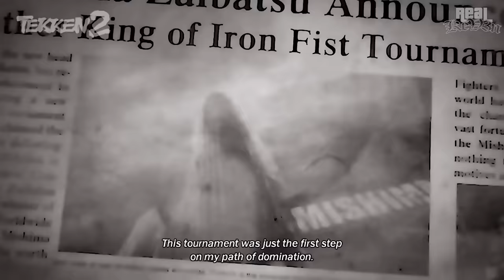TEKKEN SERIES - Every Mishima Cliff/Throw scene compilation (TEKKEN 1 - 8)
The Mishima family evolution, throwing each other off cliffs and space.

All Mishima family moments:
0:00 Kazuya throws Heihachi off a cliff (TEKKEN)
0:31 Heihachi throws Kazuya into a volcano (TEKKEN 2)
0:53 Heihachi throws Jin out of a helicopter (TEKKEN 3)
1:25 Jin throws Heihachi through a wall out of a high temple (TEKKEN 3)
2:07 Flashback of Heihachi throwing Kazuya in a volcano (TEKKEN 4)
2:24 Young Heihachi and kid Kazuya both fall off a cliff (TEKKEN 5)
3:38 Heihachi's pet bear drops Heihachi and he drops him (TEKKEN 5)
4:38 Heihachi sends Jinpachi, Kazuya and Jin into space (TEKKEN 5)
5:44 Heihachi drops Kazuya, Jin and himself from space (TEKKEN 6)
6:39 Heihachi's pet drops Kazuya, Jin and himself from space (TEKKEN 6)
7:47 Young Heihachi throws kid Kazuya off a cliff (TEKKEN 7)
8:26 Kazuya throws Heihachi into a volcano (TEKKEN 7)
9:01 Flashbacks of the Mishima clan throwing each other (TEKKEN 8)
12:03 Kazuya throws Jin off a cliff (TEKKEN 8)

TEKKEN SERIES - Every Mishima Cliff/Throw scene compilation

Tekken (Japanese: 鉄拳, meaning "Iron Fist") is a Japanese media franchise centered on a series of fighting games developed and published by Bandai Namco Entertainment (formerly Namco). The franchise also includes film and print adaptations.

The main games in the series follow the events of the King of Iron Fist Tournament, hosted by the Mishima Zaibatsu, where players control a plethora of characters to win the tournament and gain control of the company; the conflict between the Mishima family serves as the main focus of the series' plot, while players explore other characters' motivations in aiming to control the Zaibatsu.

Gameplay focuses on hand-to-hand combat with an opponent, with the gameplay system including blocks, throws, escapes, and ground fighting. The series later introduced combos and special moves, with characters also able to stage break arenas. Tekken is noted as being one of the first fighting games at the time to use 3D animation.